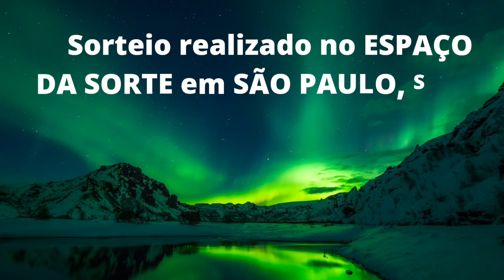Resultado dia de Sorte concurso 605 dia 17/05/2022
Resultado Dia de Sorte 605 de hoje, 17/05; prêmio é de R$ 150 mil

Resultado Dia de Sorte 605
09, 10, 20, 23, 27, 29, 31
Mês da Sorte: 12 – Dezembro

Funky (Sting) de Twin Musicom é licenciada de acordo com a licença Atribuição 4.0 da Creative Commons.